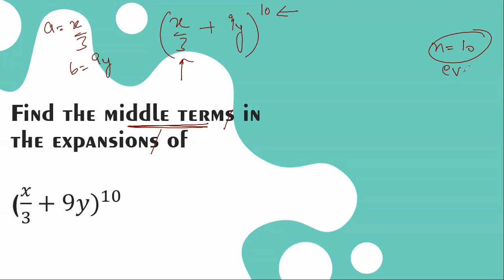Question 8 | Ex. 2 | Binomial Theorem | Chapter 7 | Class X1th | NCERT | CBSE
(𝑥/3+9𝑦)^10